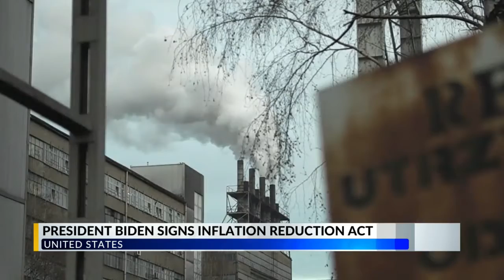Biden signs expansive health, climate bill into law